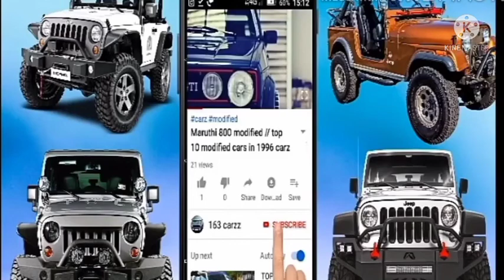Esteem modified//Suzuki esteem modified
Hi I friends
      esteem// mo dified kerala             Today I will so you , Suzuki esteem best modified in Kerala&delli in best collection of India
         Friends I need your supporting plz like & support & share

©NOTE All content used is copyright to walk with 163 carzz. use or commercial display or editing of the content with out proper authorization is not allowed √

©note:some imeges, music,graphic are shown in this video mey be copyrighted to respect the owner,not mine√

            SHERE

163 CAzz!!! Car riwiw //top10 modification

Modified